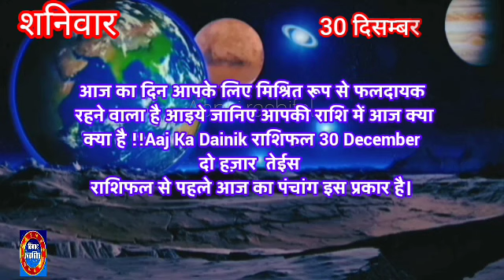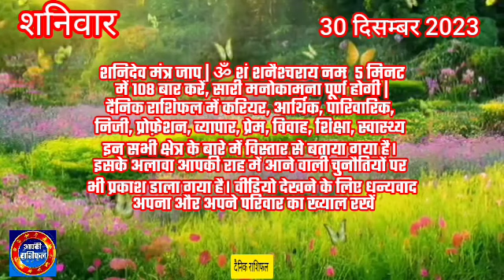30 December 2023 Saturday | AAJ KA RASHIFAL | मेष से मीन राशिफल | Today Horoscope | @आपकी राशिफल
30 December 2023 Saturday | AAJ KA RASHIFAL | मेष से मीन राशिफल | Today Horoscope | @आपकी राशिफल
🕉️शनि मंत्र✅
Credits for:गुरुदेव,Sureshshrimali
राशिफल से पहले आज का पंचांग इस प्रकार है।
30 December 2023 का दैनिक पंचांग  Aaj Ka Panchang: शनिवार, 30 दिसंबर 2023 को पौष माह के कृष्ण पक्ष की तृतीया तिथि है। इस तिथि पर आश्लेषा नक्षत्र और विष्कुम्भ योग का संयोग रहेगा। दिन के शुभ मुहूर्त की बात करें तो शुक्रवार को अभिजीत मुहूर्त 12:02 से 12:44 तक है। राहुकाल सुबह 09:48-11:06 मिनट तक रहेगा। चंद्रमा सिंह राशि में मौजूद रहेंगे।
Aaj ka rashifal Aapki rashifal
Daily Rashifal dailyhoroscope
30 December Saturday rashifal
mesh se meen tak rashifal
gurumantra हर_राशि_का_उपाय
today aaj ka rashifal in hindi
December aaj ka rashifal in hindi
Today Horoscope Gemini
Today Horoscope Cancer
Today Horoscope Leo